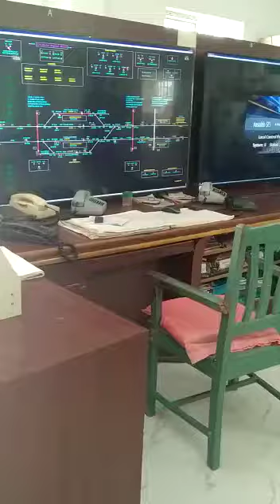HAJARDUYARI & JAI JOGOTBANDHU DHAM LALBAG COURT ROAD STATION MUSIDABAD 7044500990,7439615870